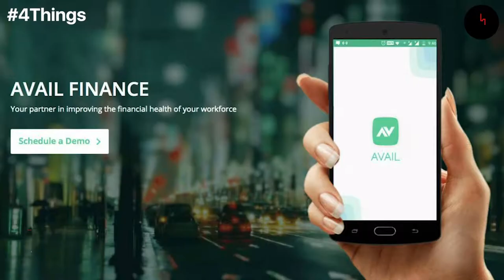4 Things to Know For June 7: News that Entrepreneurs Can Use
Our Features Writer, Aastha Singal, gives a sneak peek into the important news for entrepreneurs. Real Estate Takes the Funding Cake & Milk Basket's Expansion Plan